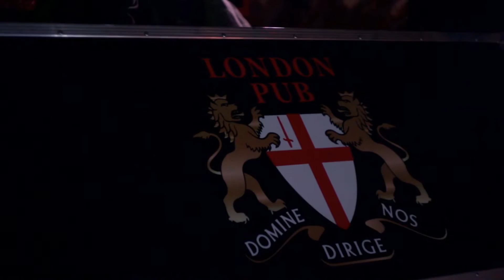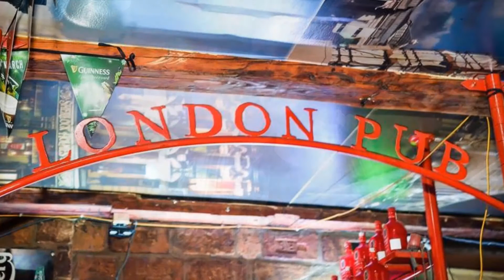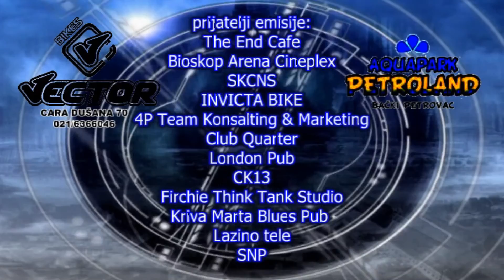neon city 1367 najava doceka nove godine u london pub u